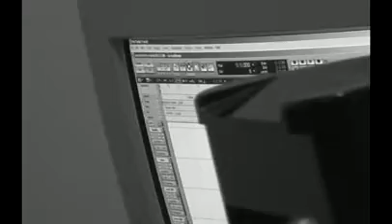LENZI BROTHERS - MAKING OF - FORA DE ESTOQUE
Making of do quarto álbum dos Lenzi Brothers, "Fora de Estoque". Gravado entre agosto e dezembro de 2009.